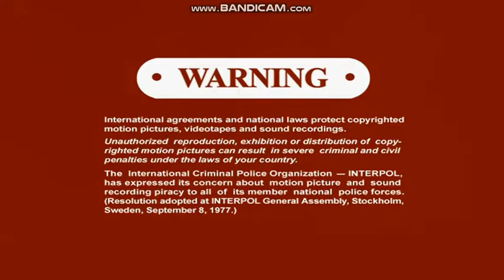Opening to Hot Stuff 2010 DVD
Here's the opening to the 2010 DVD of "Hot Stuff".

1. Sony Pictures Home Entertainment logo [2.35:1 scope; also used on other SPHE Choice Collection DVDs using a film presented in said ratio]
2. FBI warning screen [1.78:1 HDTV/16:9 widescreen]
3. INTERPOL Warning screen [1.78:1 HDTV/16:9 widescreen]
4. 1976 Columbia Pictures logo [1.85:1]

Specifications of Disc:
-Part of the Sony Pictures Choice Collection DVD series.
-Widescreen release; presented in a matted 1.85:1 aspect ratio instead of the film's original 1.66:1 film negative ratio.
-Rated PG.